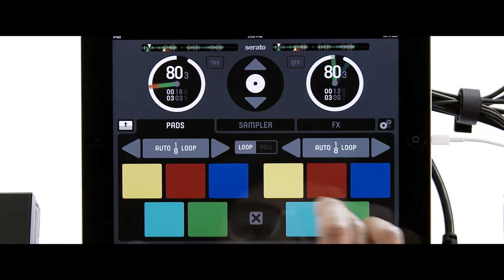Formthotics New Zealand Story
Foot Science International - Formthotics

A world leading New Zealand based supplier of customisable orthotics Foot Science International (FSI) design and manufacture products to help treat those suffering lower back and limb pain, to prevent injuries and falls and to provide greater comfort and performance